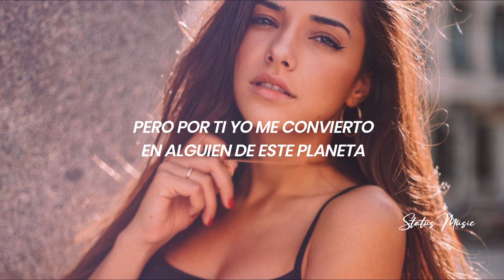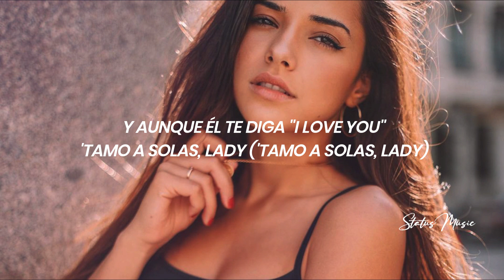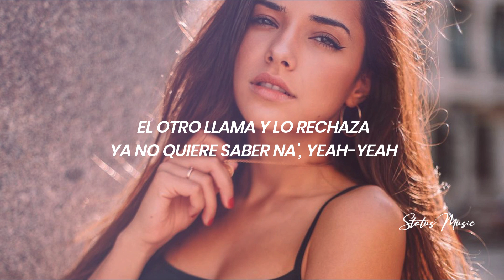FMK, Maria Becerra - Tranquila || LETRA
🎵 FMK, Maria Becerra - Tranquila

🎤[Letra de "Tranquila"]

[Intro: FMK]
Ey
Te noto un poco inquieta
Sé que tú ere' Bulma y tienes tu Vegeta
Pero por ti yo me convierto en alguien de este planeta (Los del espacio, mami)
Mami, es obvio que este no fue el primer episodio (No)
Que olvidaste que tienes novio (Baby)

[Estribillo: FMK]
Tranquila (Tra-Tra-Tranquila)
Que hoy tu novio acá no va a venir (No va a venir)
Se acostó a dormir (Se acostó a dormir)
Tranquila (Tra-Tra-Tranquila)
Que yo aprendí bien a compartir (-tir)
Y por eso es que no soy celoso (Yeah-yeah, yeah-yeah)

Sabe' que no soy celosa, que yo estoy para otra cosa
Y a mí no me molesta compartir
Pero te poné' mimosa, te las das de amorosa
Sabiendo que te tenés que ir
Miéntele a él, no me mientas a mí
Que a mí no me interesa lo que va' a hacer por ahí
Dime: ¿Por qué te pusiste pa' mí?
¿Será que el bobo ese no te está haciendo feli'?
Y a tu novio hazle fuck you, que yo soy tu fuck girl (Tu fuck girl), yeah (Yeah)
Y aunque él te diga "I love you", 'tamo a solas, lady ('Tamo a solas, lady)
Porque tú me ama' y no puede' negarlo
Y si estás conmigo, tú quiere' dejarlo
Cuando él se fue, yo ya estaba llegando
Te veo falla'o y ahora quiere' cambiarlo

[Estribillo: Maria Becerra]
Tranquila (Tra-Tra-Tranquila)
Que hoy tu novio acá no va a venir
Tranquila (Tranquila, baby)
Que yo aprendí bien a compartir
Y es por eso que no soy celosa

[Verso 2: FMK]
Mami, mirá qué jugada
Te saque a bailar y le puse una almohada
Y ahora venís con esa, dale, no te me haga'
Me responde' la story pero de frente nada, ja, te me hacés la complicada
Pero de a rato' ven y baila un poquito
Me tira un par de besito', quiere tirar el anillo, yeah-yeah
No sé qué pasa que ya no quiere ir a casa
El otro llama y lo rechaza, ya no quiere saber na', yeah-yeah
Y ahora quiere conmigo, pero anda intranquila
Piensa que el otro tipo podría descubrirla

[Estribillo: FMK & Maria Becerra]
Tranquila (Tra-Tra-Tranquila)
Tranquila (Tra-Tra-Tranquila)
Y por eso es que no soy celoso

[Outro: FMK & Maria Becerra]
Ey, FMK, Big One
La nena de Argentina, eh
La-Lady, eh-eh-ey
Los del espacio, mami (Los del espacio, mami)
De Neco al mundo, baby
Fifty One
Sube el volumen que en la casa está Argentina, yeah-yeah